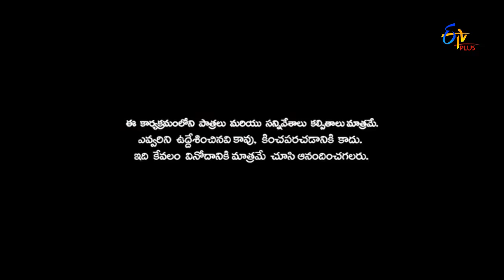Patas | Saddam Hussein Performance | 12th June 2017 | ETV Plus